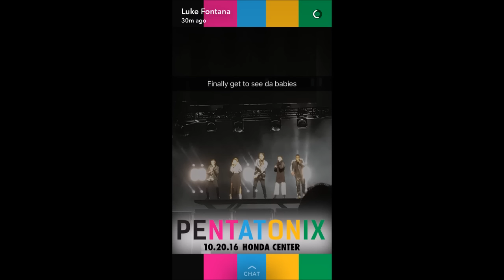Pentatonix World Tour (2nd US Leg Shows 1-3)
Videos and pictures from shows 1-3 of the 2nd US leg of PTX's world tour!